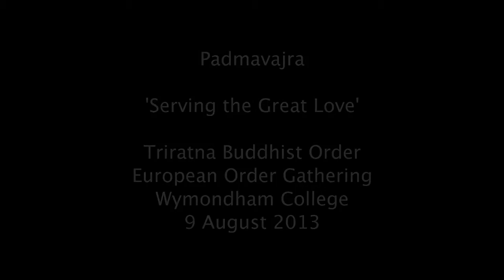'Serving The Great Love' - Padmavajra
The keynote talk from the European Order Gathering at Wymondham College on August 9 2013.

The theme of the gathering was 'Karma niyama in the service of Dharma niyama'.